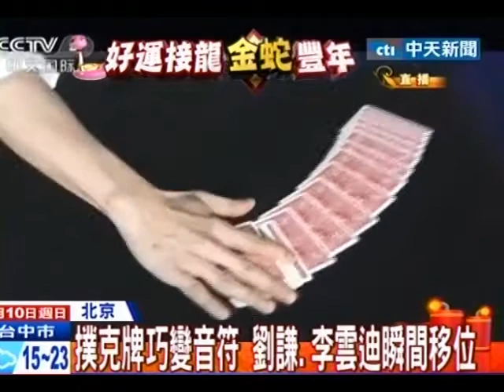中天新聞》一秒變琴譜！ 劉謙、李雲迪合奏「魔琴」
中天新聞》第四度登上央視春晚的台灣魔術師劉謙，這回搭檔改成大陸鋼琴王子李雲迪，表演節目「魔琴」。把撲克牌變成音符，還伴隨李雲迪的美妙琴聲，帶您一塊來「見證奇蹟」。